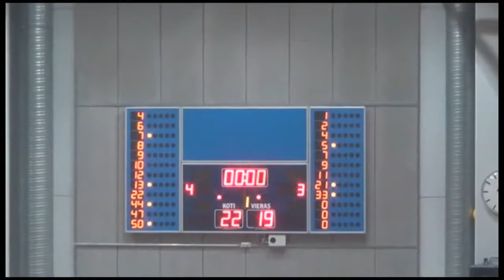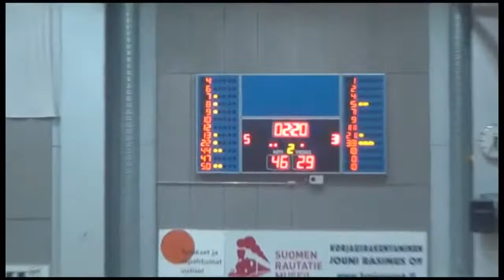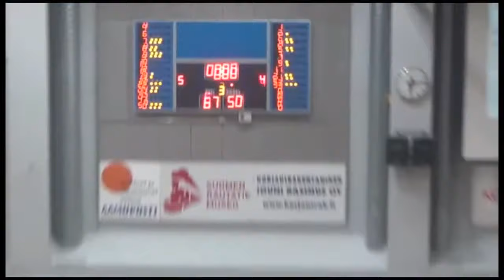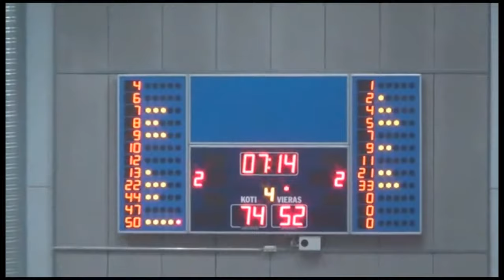Hypo vs Aalto - 1st div. Finland 21 January 2018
D'von Campbell #4 19 points 5 assists 4 rebounds